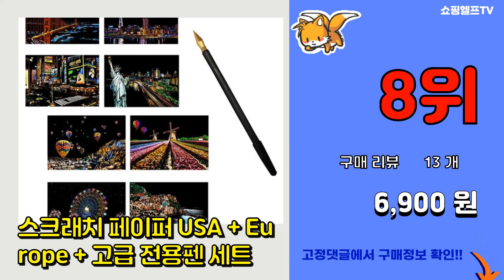스크래치페이퍼 추천 판매순위 Top10 || 가격 평점 후기 비교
❤️❤️❤️요즘 가장 많이팔린 스크래치페이퍼 추천❤️❤️❤️

[00:01]
10위. 미소로 스크래치페이퍼 노트 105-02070 랜덤 발송 5p, 200 x 140 mm [8,650원]

[00:06]
9위. 미소로 1000 스크래치 페이퍼 노트 2039 10p, 랜덤 발송 [9,100원]

[00:11]
8위. 스크래치 페이퍼 USA + Europe + 고급 전용펜 세트 [6,900원]

[00:16]
7위. 잇데코 스크래치 보드 10p + 전용 나무펜 [4,900원]

[00:21]
6위. 지나홈 스크래치북 스크래치 카드 20종 + 도구 키트 6종, 20종 1세트 + 도구 키트 [15,900원]

[00:26]
5위. 더홈스 스크래치 페이퍼 그림그리기 24종 세트, 혼합색상, 1세트 [12,900원]

[00:31]
4위. A4 스크래치 페이퍼 종이 10매 [1,700원]

[00:36]
3위. 프랜즈 스크래치 페이퍼 노트, 랜덤 발송, 20개입 [13,550원]

[00:41]
2위. A4 무지개 스크레치종이10장+스틱10개 /스크래치페이퍼 [3,970원]

[00:46]
1위. 아이비스 4000 레인보우 스크래치 노트 2p 세트, 190 x 260 mm, 16매 [5,540원]